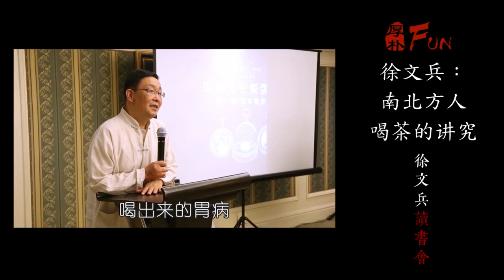徐文兵：南北方人 喝茶的讲究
著有：
《重广补校：黄帝内经素问》、《灵枢》、徐文兵梁冬对话《黄帝内经说什么》系列、《黄帝内经前传》、《黄帝内经后传》、《黄帝内经的智慧》、《黄帝内经四季养生法》、《字里藏医》简体/繁体、《饮食滋味》简体/繁体、《知己》简体/繁体、《明哲保身》、《梦与健康》等。